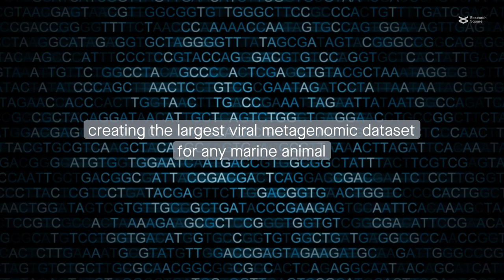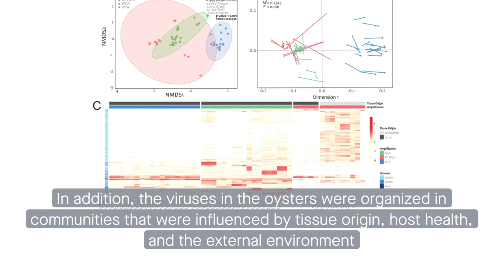Hong Kong oysters are rich reservoirs of organized marine virus communities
Jiang, et al. "A remarkably diverse and well-organized virus community in a filter-feeding oyster." Microbiome (2022)